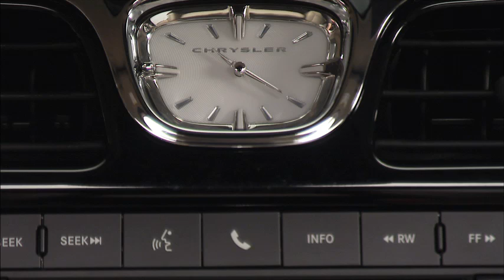2011 Chrysler 200